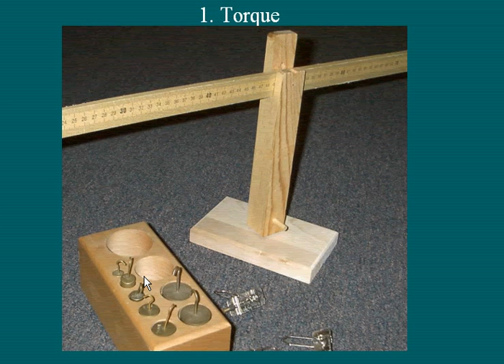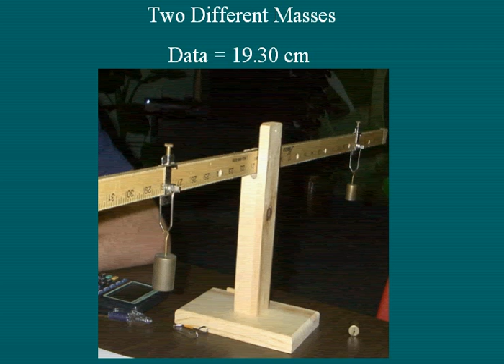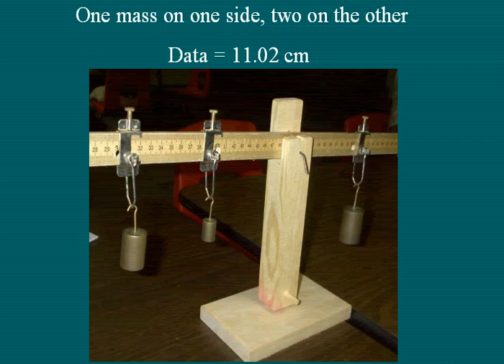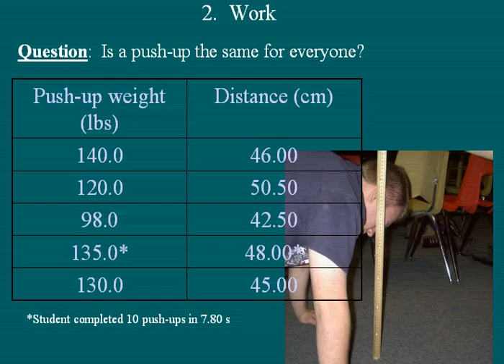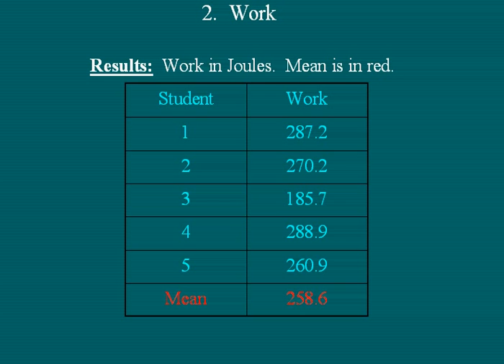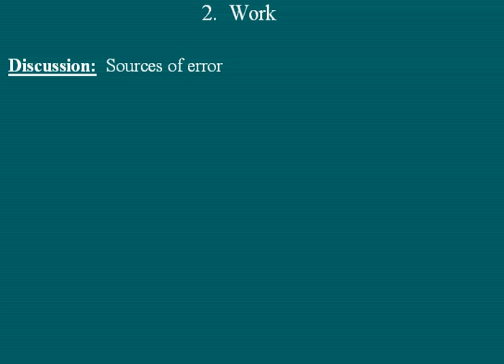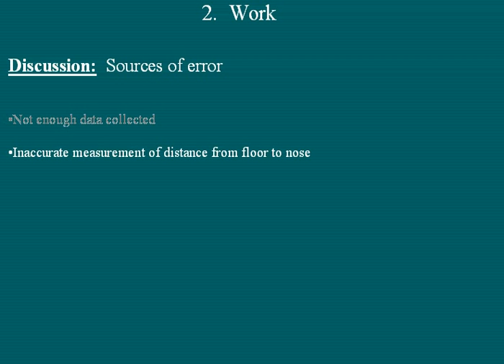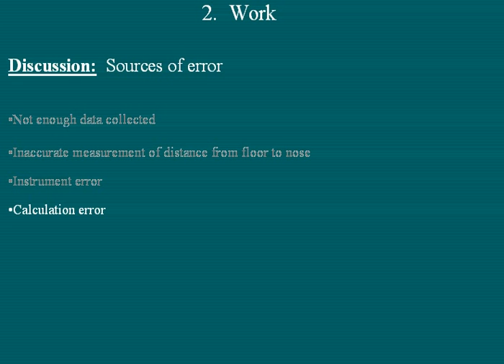DIVE Instructional CD for Saxon Physics 1st Edition Torque, Work Lab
Digital Interactive Video Education (DIVE) Physics is a full-year course teaching concepts found in a typical high school AP physics course, preparing students for the AP Physics exam. Topics include but are not limited to Science and Christianity, Newton's laws, speed and velocity, torque, impulse/momentum, relativity theory, work, gases and thermodynamics, potential and kinetic energy, electricity and magnetism, circuit theory and Ohm's law, and reflection and refraction. DIVE Physics contains 100 lectures, one for each lesson in the Saxon Physics textbook.